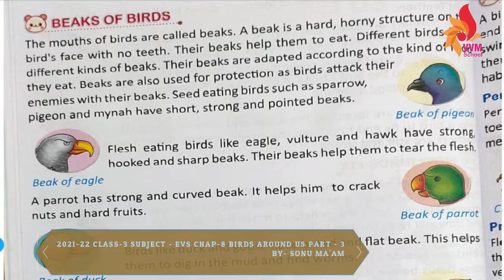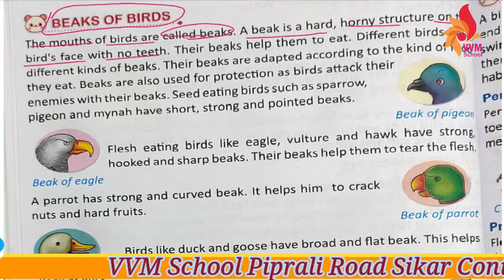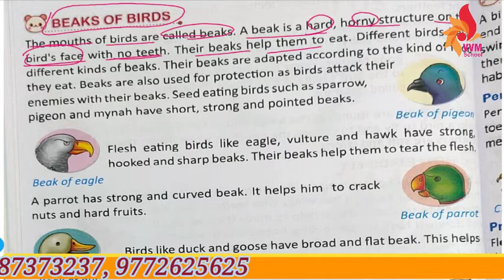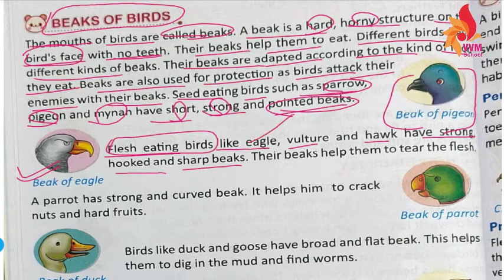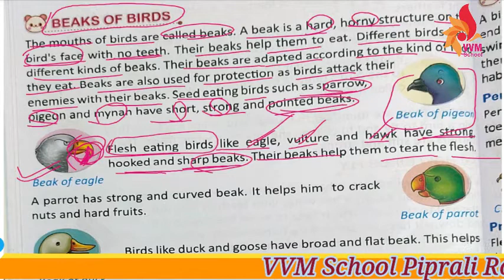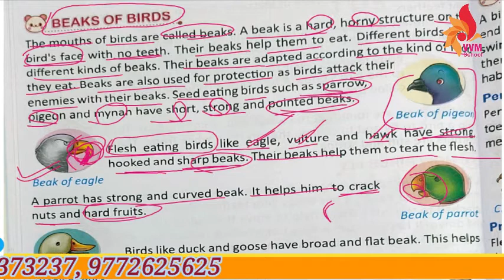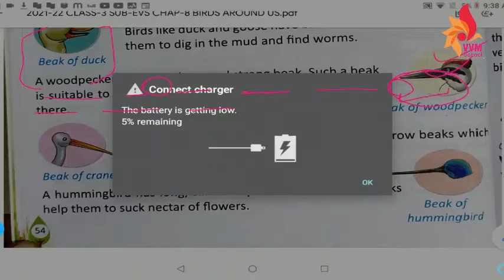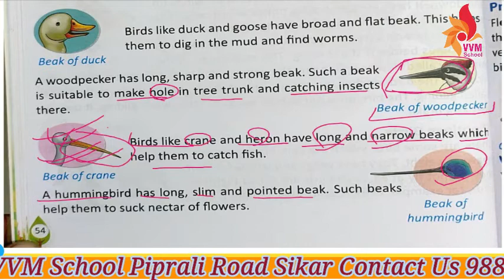2021 22 CLASS 3 SUBJECT EVS CHAP 8 BIRDS AROUND US PART 3